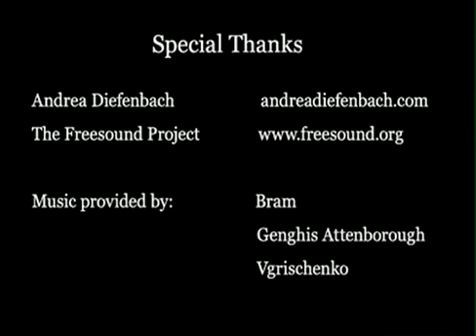Andrea Diefenbach: AIDS in Odessa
The February 2009 Daylight podcast features Andrea Diefenbach's 'AIDS in Odessa' portfolio as well as audio selections from The Freesound Project.